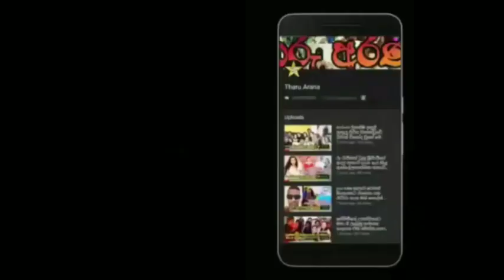peshala manoj | latest story about his life